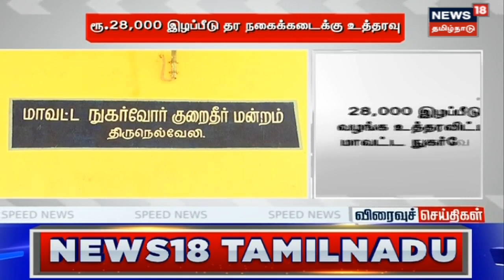Jayakumar | மடியில் கணம் இல்லை வழியில் பயம் இல்லை - ஜெயக்குமார் தடாலடி பேட்டி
மடியில் கணம் இல்லை வழியில் பயம் இல்லை  - ஜெயக்குமார் தடாலடி பேட்டி .

News18TamilNadu | Tamil News | Jayakumar